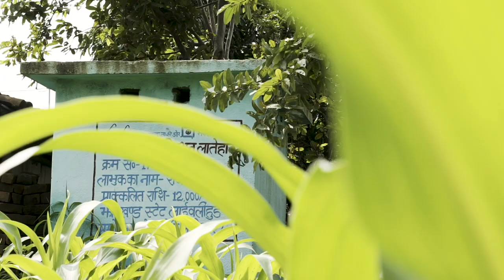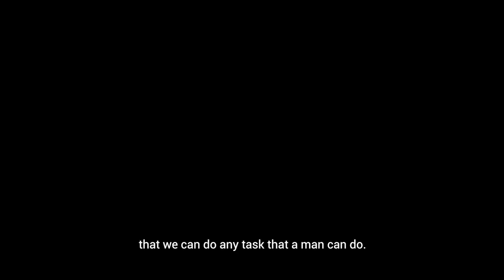Sunita Devi breaks the stereotype to build toilets for a better tomorrow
Sunita Devi, a Rani Mistri took building toilets into her own hands to help her village brick-by-brick evolve into a model of hope, for a hygienic and safer tomorrow. Watch the video to see how a village woman became a hero by learning skills to construct toilets and brought significant changes in Latehar District, Jharkhand.